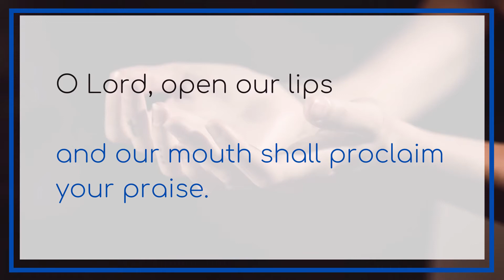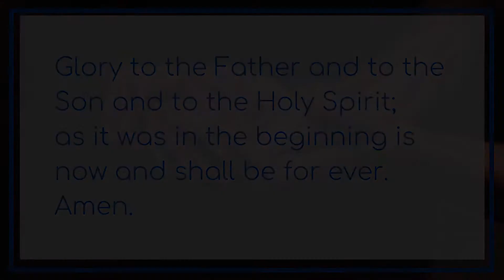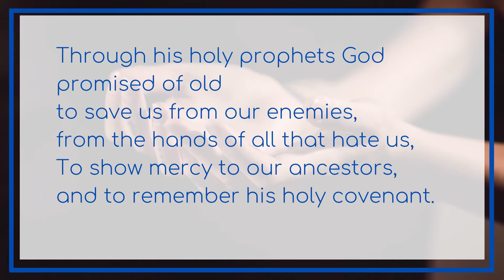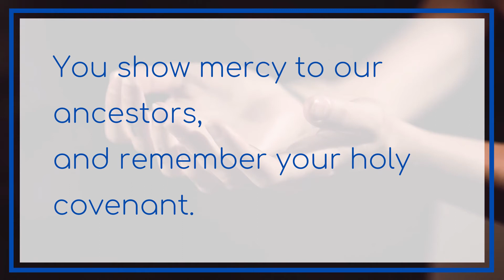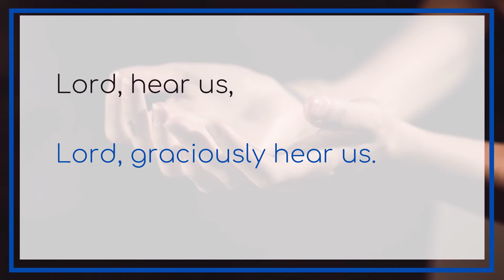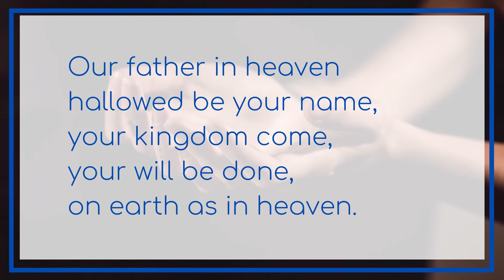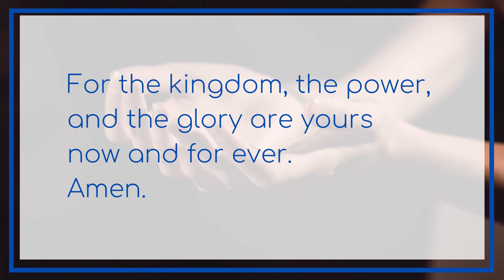Morning Prayer 8th July 2020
Join the Rev'd Matt Renyard (@revmattrenyard) a service of Morning Prayer taken from Church of England Common Worship. On air at 9am from Weymouth, Dorset.

Available as an app via the Apple and Google Play store. Search
'Daily Prayer'